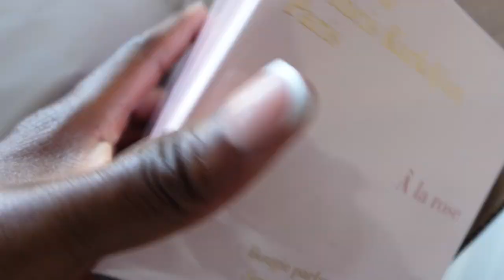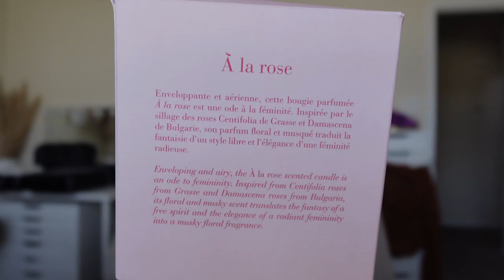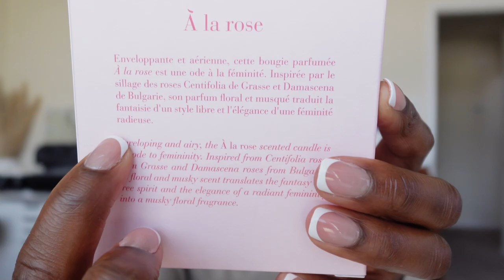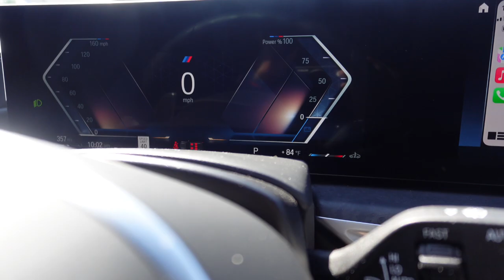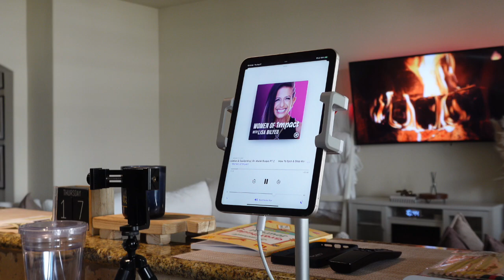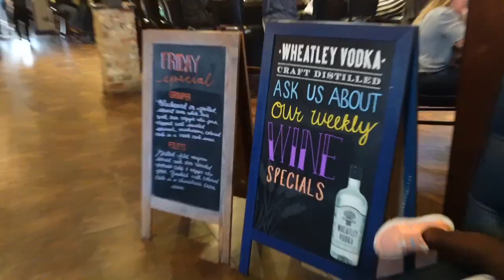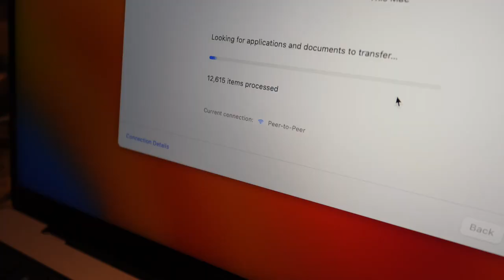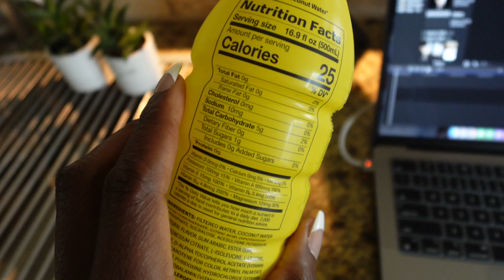FEELING SEEN, GOTTA FOCUS, TRYING TO SPEAK FRENCH, NEW LAPTOP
00:00 LUXURY CANDLE + BOOTLEG FRENCH
⇢ MFK A la Rose Candle
⇢ Body Wave Wig
⇢ MFK Oud Satin Mood Candle
⇢ Kiss Acrylic Press On Nails (Short)
⇢ Candle Warmer

13:47 CAR CHAT

19:30 GOTTA STAY FOCUSED & GYM
⇢ Chanel Sunglasses (Tortoise)
⇢ Stanley Cup (White)
⇢ Coach Backpack

24:43 FEELING SEEN

27:16 EATING KETO AT CAJUN RESTAURANT

28:14 ACRYLIC PRESS ON NAILS
⇢ Kiss French Tip Nails (Medium)
⇢ Nail Hardener (Olive & June)
⇢ Kiss Max Speed Nail Glue
⇢ Blossom Cuticle Oil

29:30 NEW MACBOOK PRO
⇢ Grey Adidas Sneakers
⇢ Kate Spade Bag
⇢ Macbook Pro 14in M2 Chip
⇢ Airpod Pro
⇢ 4TB External Harddrive

31:06 MEETINGS
⇢ Hard Drive Holder (for computer)
⇢ Black NY Hat
⇢ Prime Lemonade
⇢ Carolina Herrera Blush Fragrance

36:38 PEACE OF MIND

-- SENDING A PACKAGE? --
Mena Adubea

1 Peter 3: 3 - 4